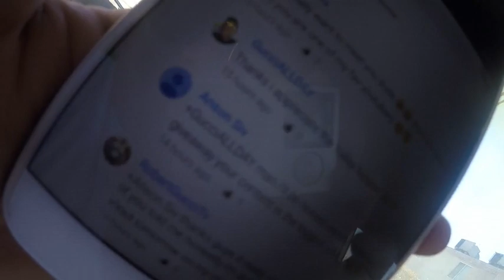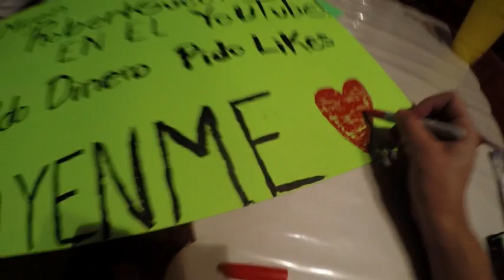STUNTING TOMORROW!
Just a vlog of what i did today sorry for uploading so late!! tomorrow should be fun again yeaaaa!